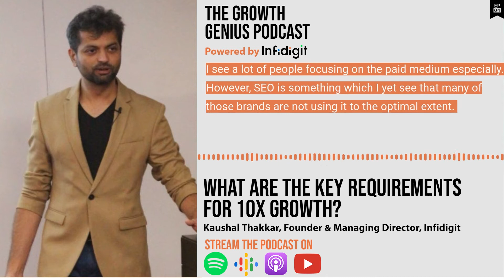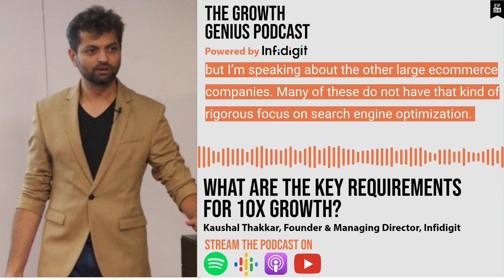What Are The Key Requirement for 10X Growth? - Kaushal Thakkar | Infidigit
➡️ Want to gain 10x growth for your business? Get expert suggestions on effective digital marketing strategies. Kaushal Thakkar, Founder, and Managing Director, of Infidigit, decodes the key elements in a marketing strategy that makes a business stand out in a highly competitive digital landscape.

* Amazon Music

➡️ About Infidigit:
Infidigit is an agency driven by experts who love SEO and enjoy what we do. We specialize in eCommerce SEO and enterprise SEO. We have multiple years of experience in accelerating visits via SEO to sites with tens of millions of pages. We are on a mission to make organic search the preferred digital marketing channel for all Internet businesses.

➡️ Our clients include some of the top few e-commerce companies across continents, and we are expanding rapidly into more industries and markets.

➡️ We are constantly innovating ways to ensure that our clients get the best visibility on Google and Bing Search.  This helps our clients to command a higher market share on search engines as compared to their competitors.

➡️ We work with our clients as an in-house SEO team would and love to take overall responsibility of the targets that the Digital Marketing and SEO team are driving. This helps us ensure that we are not myopic in our activities and remain focused on immediate and long-term results.

➡️For us, search engine optimization is exciting and rewarding to work on, and we ensure that it is similarly rewarding for our clients by staying focused only on SEO. This helps us provide deep search engine insights that very few agencies worldwide specialize in.

➡️Get insights on - Search Engine Optimization (SEO), App Store Optimization (ASO), Conversion Rate Optimization (CRO),  Google Ads, and Social Media Marketing.